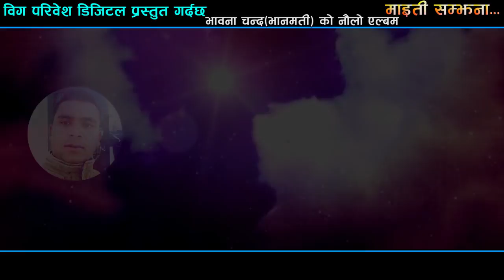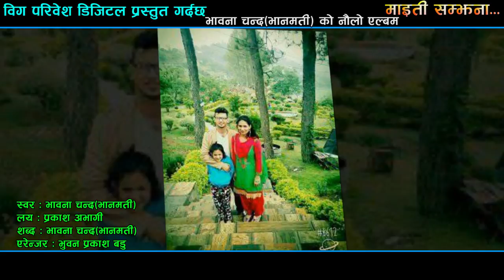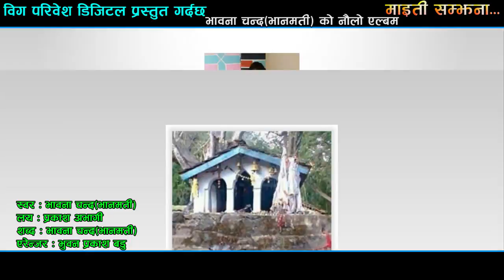2017/2074 New Deuda Song Maite Samjhana bY Bhanumati Chand